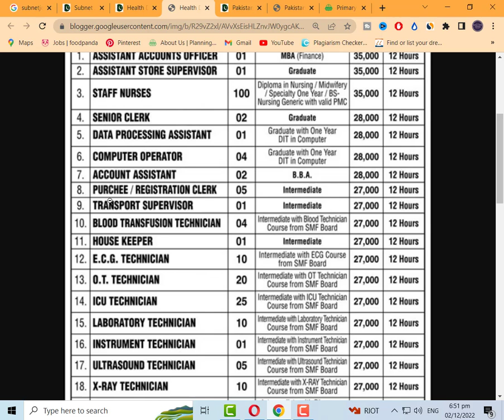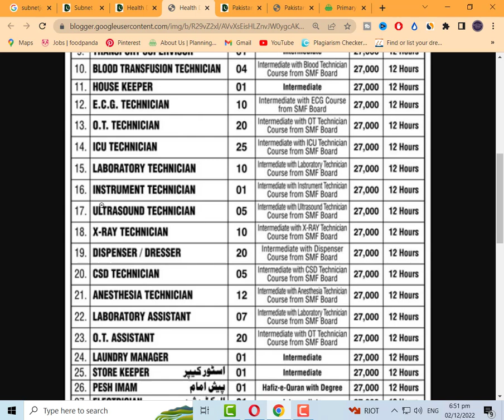Health Department New Job Vacancy 2022 | Health Department Jobs 2022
Today In this latest video, I'll tell you about ( Health Department New Job Vacancy 2022 | Health Department Jobs 2022 | New Jobs 2022 | Jobs 2022  ) if you want to Apply in these latest jobs, so I'll complete this job update video for you. So let's get started...😉😉😉

About This Video-👇👇👇
Health Department Government Jobs 2022 has been recently announced in the advertisement of Kawish Newspaper by the Government of Pakistan. Applications from eligible people are invited through the prescribed application form. In these Latest Jobs 2022 of Health Department the eligible Men / Women from their respective regions can apply through the organization-defined process and can get these latest Jobs in Pakistan 2022 after the full recruitment process.

_________________🔴 Jobs Link 🔴 _________________

_____________🔴 WhatsApp Group 🔴 ______________

Your Queries🔴 :-
Health department jobs 2022
new health department jobs 2022
health department new job vacancy 2022
health department govt jobs 2022
health department jobs 2022 advertisement

Jobs Topic Cover:👇👇👇
- pakistan ranger
- teacher vacancy
- accounting jobs
- ppsc upcoming jobs
- pakistanjobsbank
- Navy jobs
- Government Jobs

_________________🔴 SOCIAL LINKS🔴 __________________